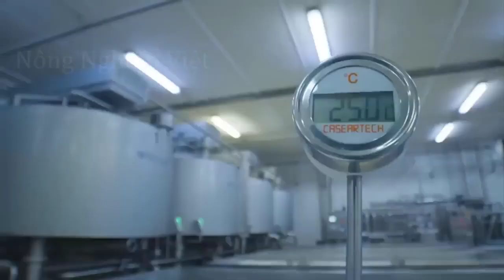SO TERRIBLE!! How 1000 tons of buffalo meat is processed and consumed in the factory -- Buffalo Farm